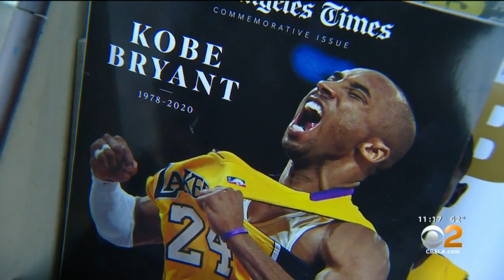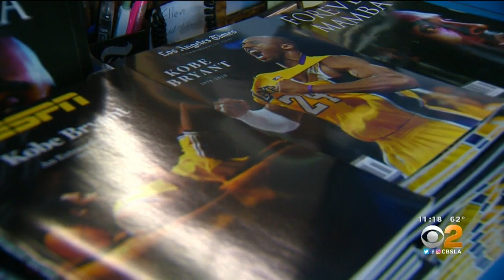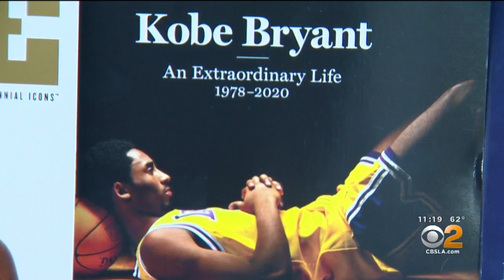Fans Rush Out To Grab Commemorative Kobe Bryant Magazines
The LA Times, ESPN and Sports Illustrated are among those that published special issues in the wake of Kobe Bryant's death. Jake Reiner reports.